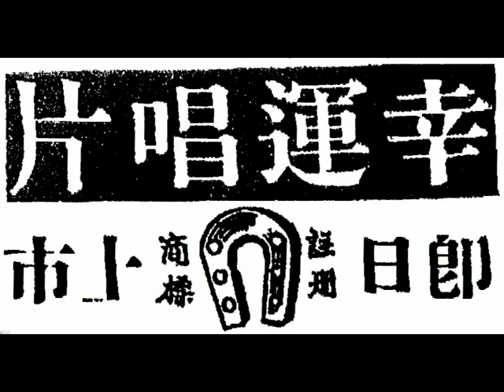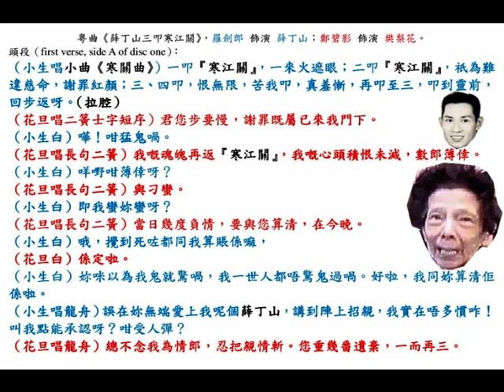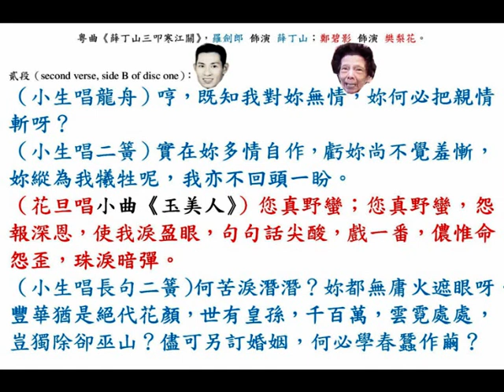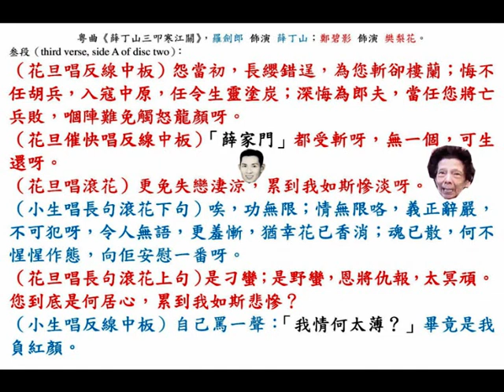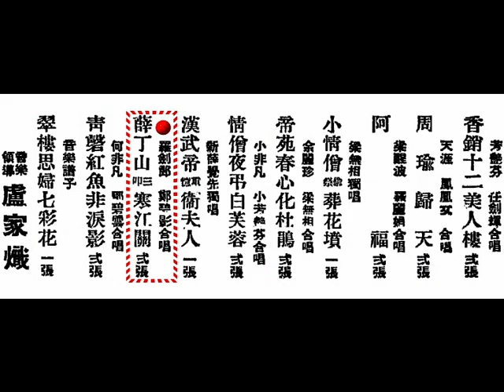羅劍郎、鄭碧影《薛丁山三叩寒江關》，中華民國 四十二年，香港『幸運唱片公司（Lucky Records Co.）』第二期兩隻留聲唱片。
◎中華民國四十二年九月十八日，星期五（18th September, 1953, Friday），香港（Hong Kong）『幸運唱片公司（Lucky Records Co.）』出品第二期（second production）最新粵曲唱片上市：
（壹）任劍輝、芳艷芬《香銷十二美人樓》（2 gramophone records）；
（貳）天涯（劉百樂）、鳳凰女《周瑜歸天》（2 gramophone records）；
（叁）梁醒波、羅麗娟《阿福》（2 gramophone records）；
（肆）梁無相《小情僧偷祭葬花墳》（a gramophone record）；
（伍）梁無相、余麗珍《帝苑春心化杜鵑》（2 gramophone records）；
（陸）小非凡（黎文所）、小芳艷芬（李寶瑩）《情僧夜弔白芙蓉》（2 gramophone records）；
（柒）新薛覺先《漢武帝重憶衛夫人》（a gramophone record）；
（捌）羅劍郎、鄭碧影《薛丁山三叩寒江關》（2 gramophone records）；
（玖）何非凡、鄧碧雲《青磬紅魚非淚影》（2 gramophone records）；
（拾）音樂譜子《翠樓思婦》、《七彩花》（a gramophone record）。
盧家熾 音樂領導（music band was led by Mr. Loo Kah Chi），歌者、紅伶，音樂一流，撰曲，名家，錄音清晰，價錢公道，片質上乘。
代售處：天壽堂（Tien Sau Tong）、泰林無線電行（Tai Lin Radio Service Limited）、先施公司（The Sincere Company Ltd.）、天樂公司（Tin Lok Company）、永安公司（Wing On Department Store）、大新公司（The Sun）、合發電器行、文興公司、眾樂公司、羅占記琴行、陽光電器行、天聲行、華美行、澳門（Macau）譚明記。
香港（Hong Kong）九龍（Kowloon）大南街（Tai Nan Street）門牌 154 號『永德印務』承印；電話：58649。

◎九龍『普慶大戲院』，票房電話：57276。中華民國四十一年三月十日至十六日，星期一至星期日（10th to 16th March, 1952, Monday to Sunday），『金聲劇團』，十二大臺柱，位位朝氣蓬勃，羅劍郎、鄭碧影、陳斌俠、林蛟、半日安（李鴻安）、林家儀、陳鐵英、英麗梨、梁無相、歐偉泉、小甘羅；「金喉艷旦」梁碧玉客串。各大臺柱由頭演到尾，決不瓜代。首晚（10th March, 1952, Monday）提早開臺，先演《六國封相》；續演李少芸先生新編，堂皇偉大，袍甲歷史名劇《薛丁山夜祭樊梨花》，羅劍郎表演北派；梁無相由頭至尾飾演薛應龍，唱「新馬腔」主題曲《夜祭樊梨花》；鄭碧影唱主題曲。有唱情；有武打，劇情偉大，橋段曲折。

◎新界（New Territories）粉嶺（Fan Ling）『福幼孤兒院』八週年紀念（eighth anniversary），中華民國四十一年十二月十九日至卅一日，星期五至星期三（19th to 31st December, 1952, Friday to Wednesday, 13 days），在九龍（Kowloon）『荔園』、北角（North Point）『大世界』，同時隆重舉行「慈善遊藝大會」，門票（admission ticket）仍收港幣陸毫（60 cents），行善娛樂，一舉兩得，贈券（complimentary ticket）暫不通用，場內不設勸捐。『大世界』中華民國四十一年十二月廿一日，星期日（21st December, 1952, Sunday），加添特別粵劇（Cantonese opera）《原庄薛丁山夜祭樊梨花》，梁無相、羅劍郎、鄭碧影、少新權（陳利權）義演。當晚鄭碧影小姐登臺義演，何東爵士（Sir Robert Hotung）餽贈港幣壹仟圓（HK$ 1,000）花牌一座，蒙鄭小姐一本善與人同之旨，拆款悉數轉捐『福幼孤兒院』。
粵劇票價：港幣貳圓肆毫（HK$ 2.4）至港幣陸圓（HK$ 6）。
定票處：
（一）『香港大酒店（Hongkong Hotel）』地下；
（二）灣仔（Wan Chai）『英京大酒家（Ying King Restaurant）』側『莊士頓眼鏡公司』。
「全港歌壇紅伶大會串」，張月兒、梁瑛、辛賜卿、冼劍麗、陳翠屏、梁麗、李慧、源妙生、黎兆龍、廖碧威、袁世良、梁杏苓、程（？）宜、盧翠娥、梅萍、朱麗、金雲 義唱。
請購善券，拯救孤兒，為善最樂。

◎中華民國四十二年九月十八日，星期五（18th September, 1953, Friday），香港（Hong Kong）『幸運唱片公司（Lucky Records Co.）』出品第二期（second production）粵曲（Cantopop）《薛丁山三叩寒江關》，「曲帝」胡文森 撰曲（lyrics by Mr. Woo Man Sum）；羅劍郎（Mr. Law Kim Long）飾演 渣男（scum）薛丁山（General Hsueh Ting-shan）；鄭碧影（Ms. Pauline Cheng）飾演 樊梨花（Ms. Fan Li-hwa, heroine from northwestern China）。

頭段（first verse, side A of disc one）：
（小生唱小曲《寒關曲》）一叩（first kowtow）『寒江關』，一來火遮眼；二叩（second kowtow）『寒江關』，祇為難違慈命，謝罪紅顏；三、四叩（third and fourth kowtow），恨無限，苦我叩，真羞慚，再叩至三，叩到靈前，回步返呀。（拉腔）
（花旦唱二簧士字短序）君您步要慢，謝罪既屬已來我門下。
（小生）嘩！咁猛鬼喎。
（花旦唱長句二簧）我嘅魂魄再返『寒江關』，我嘅心頭積恨未減，數郎薄倖。
（小生白）咩嘢咁薄倖呀？
（花旦唱長句二簧）與刁蠻。
（小生白）即我蠻妳蠻呀？
（花旦唱長句二簧）當日幾度負情，要與您算清，在今晚（tonight）。
（小生白）哦，攪到死咗都同我算賬係嘛，
（花旦白）係定啦（of course）。
（小生白）妳咪以為我鬼（ghost）就驚喎，我一世人都唔驚鬼過喎。好啦，我同妳算清佢係啦。
（小生唱龍舟）誤在妳無端愛上我呢個薛丁山（General Hsueh Ting-shan），講到陣上招親，我實在唔多慣咋！叫我點能承認呀？甘受人彈？
（花旦唱龍舟）總不念我為情郎（lover），忍把親情斬。您重幾番遺棄（abandonment），一而再三。

貳段（second verse, side B of disc one）：
（小生唱龍舟）哼，既知我對妳無情，妳何必把親情斬呀？
（小生唱二簧）實在妳多情自作，虧妳尚不覺羞慚，妳縱為我犧牲呢，我亦不回頭一盼。
（花旦唱小曲《玉美人》）您真野蠻；您真野蠻，怨報深恩，使我淚盈眼，句句話尖酸，戲一番，儂惟命怨歪，珠淚暗彈。
（小生唱長句二簧）何苦淚潛潛？妳都無庸火遮眼呀。豐華猶是絕代花顏，世有皇孫，千百萬（1000,000,000 aristocrats in the world），雲霓處處，豈獨除卻巫山？儘可另訂婚姻，何必學春蠶作繭？

叁段（third verse, side A of disc two）：
（花旦唱反線中板）怨當初，長纓錯逞，為您斬卻樓蘭；悔不任胡兵，入寇中原，任令生靈塗炭；深悔為郎夫，當任您將亡兵敗，嗰陣難免觸怒龍顏呀。
（花旦催快唱反線中板）「薛家門（Hsueh family）」都受斬呀，無一個，可生還呀。
（花旦唱滾花）更免失戀淒涼，累到我如斯慘淡呀。
（小生唱長句滾花下句）唉，功無限；情無限咯，義正辭嚴，不可犯呀，令人無語，更羞慚，猶幸花已香消；魂已散，何不惺惺作態，向佢安慰（consolation）一番呀。
（花旦唱長句滾花上句）是刁蠻；是野蠻，恩將仇報，太冥頑。您到底是何居心，累到我如斯悲慘？
（小生唱反線中板）自己罵一聲：「我情何太薄？」畢竟是我負紅顏。

肆段（fourth verse, side B of disc two）：
（小生唱反線中板）自問太無情，令妳福未曾沾，今世祇有遭逢憂患。唉，猶自恨呀，累妳含冤受屈，致令月缺花殘，望蒼天，長浩嘆，雙星恨，會為難。
（小生唱滾花）倘若妳尚在人間呢，我誓效命妝前。唉，今日惟悔之已晚。
（花旦口古）睇您前倨後恭，您分明存心講玩啫。
（小生口古）唔會，我的確係真心一片㗎，不是過後空談呀。
（花旦口古）您講笑啫，若果眼前呢個係生人。哼，恐怕您望都唔望我一眼呀。
（小生口古）乜講笑呀，我話過倘若生逢卿妳，我誓與妳夫妻好合，和樂且耽呀。
（花旦口古）真嘅（really）？
（小生口古）真嘅（yeah）。
（花旦唱《三腳櫈》）聞君一句話，我不覺笑歡顏，含笑道真情，梨花猶燦爛。
（小生口古）唔係啩？
（花旦唱《三腳櫈》）前言相戲弄。
（小生口古）戲弄㗎乍？
（花旦唱《三腳櫈》）敢請量汪涵。
（小生白）唉，有下巴（chin）㗎噃。
（花旦白）梗係啦，我未死㗎。
（小生白）哦，未死㗎。
（花旦唱滾花）我與您去歸拜見翁姑（parents-in-law），毋令佢哋倚閭望盼。
（小生白）唉，領嘢添（fallen into a trick）。
（小生唱滾花下句）呢趟英雄中計啦，錯恨難返呀。